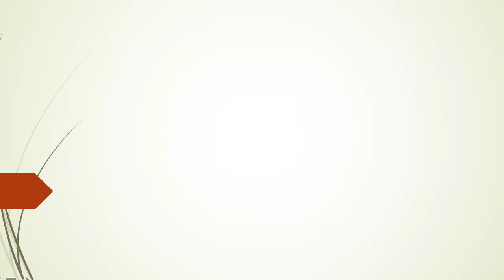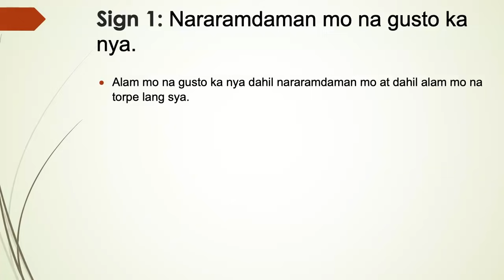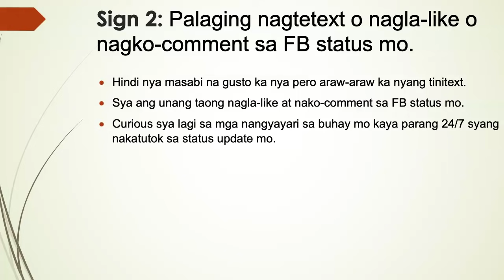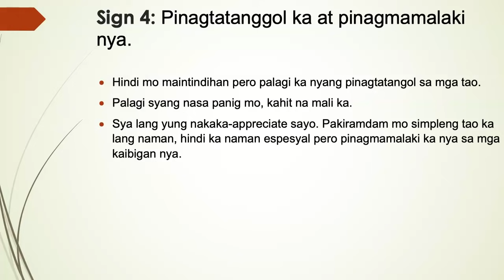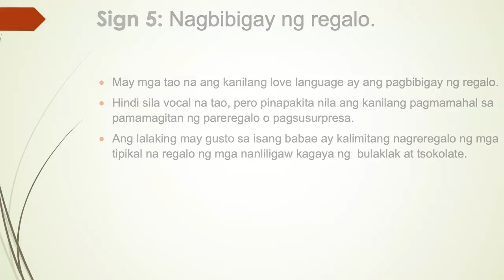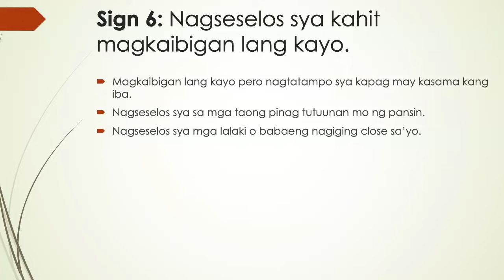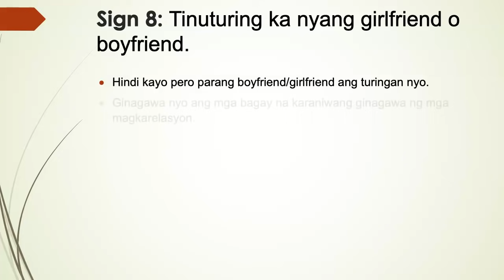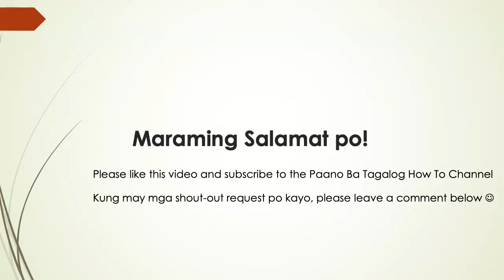9 Signs na Gusto ka Niya Pero Hindi Niya Lang Masabi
Gusto ka ba niya o hindi ka niya gusto? Nalilito ka na ba sa status niyo? Panuorin ang video na ito para sa 9 signs na gusto ka niya pero nahihiya lang siya magsabi.

Kung gusto niyo po ng one-on-one consultation tungkol sa problema o pinagdadaaanan ninyo na hindi namin ipopost sa social media, maaari po kayong mag-book ng session sa

Maraming salamat!